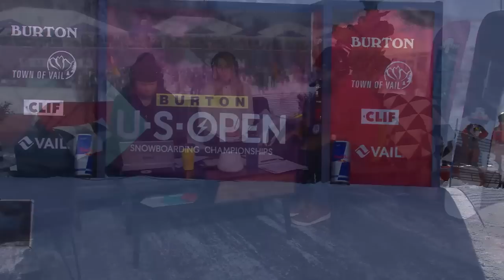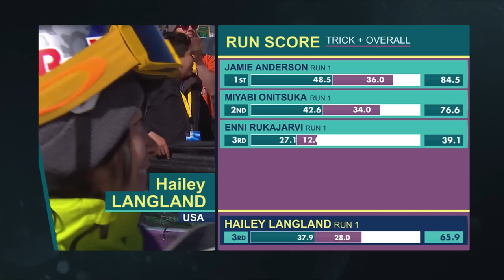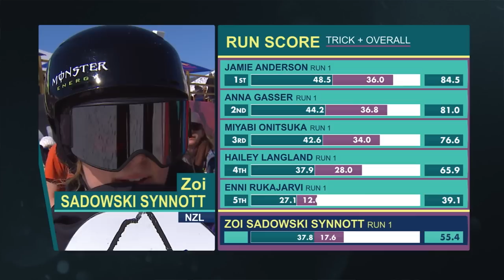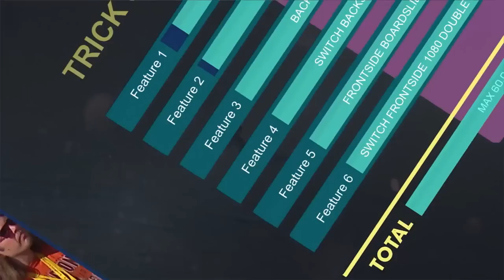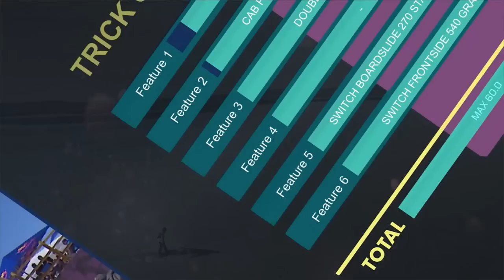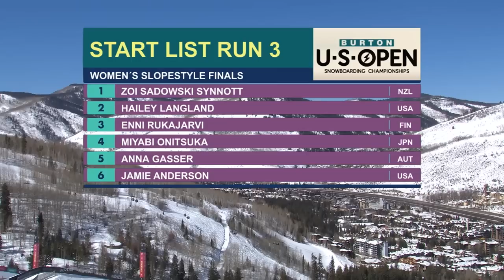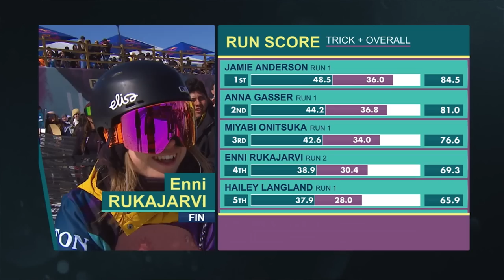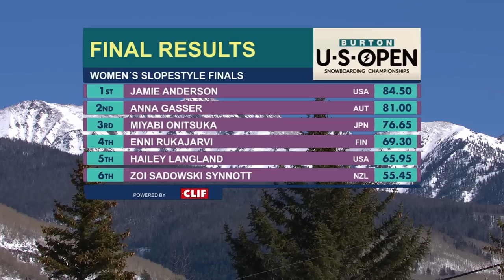Women's Slopestyle Finals | Burton US Open 2020 - FULL REPLAY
►Watch the full Burton US Open 2020 Finals replay on Red Bull TV

Veterans and newcomers clashed in Vail, Colorado for the Women's Slopestyle Finals at the 2020 Burton US Open. The field of 14 was narrowed down to 6 riders including Hailey Langland, Anna Gasser, Miyabi Onitsuka and more. The new transition sections, and kickers were primed for steezy double cripplers and double corks. Did the old guard reign supreme or was it time for the next generation to rise to the top?